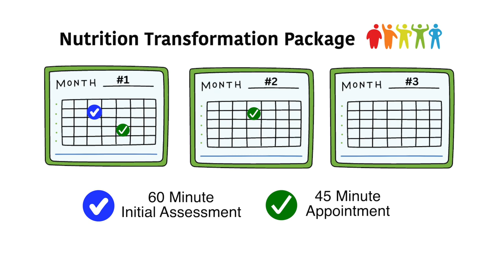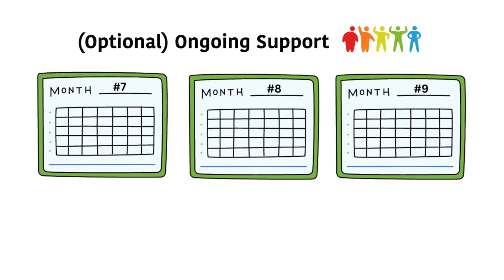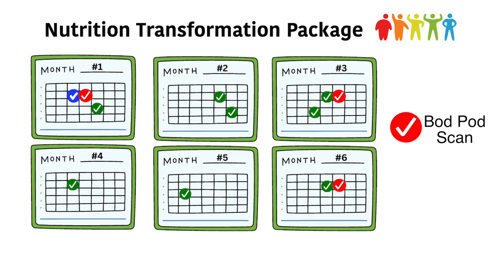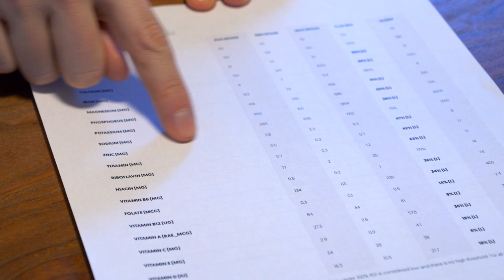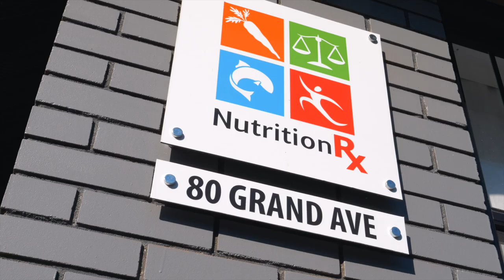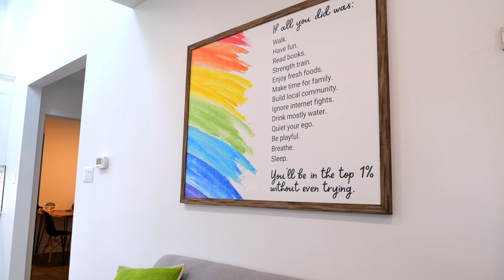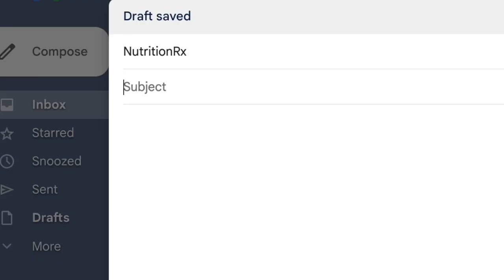Nutrition Transformation | NutritionRx Registered Dietitians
Jennifer Broxterman, Registered Dietitian
Nutrition Transformation Package
NutritionRx

NUTRITION TRANSFORMATION PACKAGE
1-on-1 nutrition counselling with a Registered Dietitian

Experience an incredible transformation!

This comprehensive nutrition package is designed to give you all the support, accountability, and 1-on-1 coaching you need to help transform your nutrition habits for good. If major body composition changes are tied to your goal (i.e. weight loss or lean muscle gain), or if you’re looking to heal and improve your relationship with food after years of dieting and disordered eating, this package will guide you to your happiest and healthiest life.

We do some deep work on mindset, building supportive environments, and stacking positive habits into your daily routine to help you achieve lasting success!

Our greatest compliment is happy clients who leave us glowing 5-star Google reviews after finishing this package and who wished they had started with us years ago.

The extra bells and whistles:
→ 9 nutrition appointments spread over 6 months
→ 9 insurance receipts with a Registered Dietitian
→ 3 BOD POD body composition scans at the beginning, middle, and end (optional: located in London, Ontario, Canada)
→ 1 personalized Diet Analysis report to see strengths and gaps in your current eating habits
→ Enhanced book of nutrition resources, with meal and snack ideas, healthy recipes, grocery lists, and helpful nutrition tips to put what you’re learning into daily practice
→ Habits-based tracking and communication with your Registered Dietitian via a simple smartphone app
→ Email support as needed between 1-on-1 appointments

Topics Covered:
→ Setting up a personalized nutrition roadmap
→ Reviewing your BOD POD results and Diet Analysis report with you
→ Eating more nutrient-dense foods, especially vegetables, protein, and whole food carbohydrates
→ Increasing energy levels
→ Portion control
→ Eating slowly and mindfully
→ Help with healthy meal and snack ideas
→ Reducing sugar intake
→ Stress eating
→ Managing cravings
→ Building a supportive kitchen
→ Improved gut health: probiotics, fermented foods, and digestive health tips
→ Mental health: the impact of nutrition on anxiety, depression, and fatigue

Insurance receipts provided for working with a Registered Dietitian!